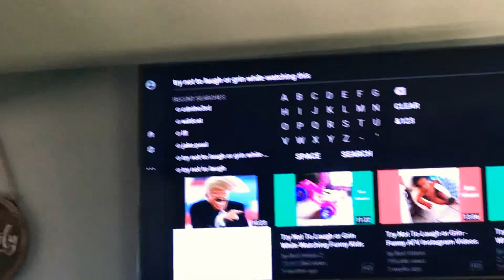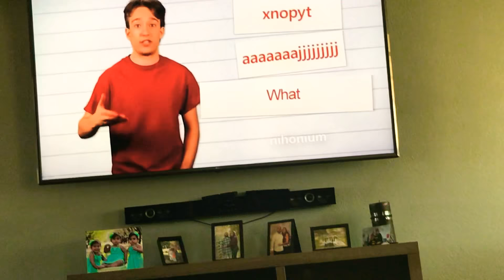Try not to Laugh